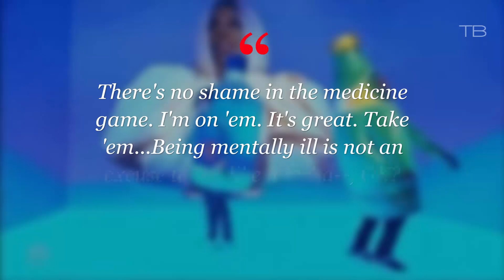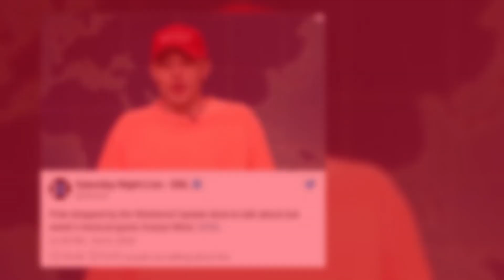Ariana Grande Subtly Slams Kanye West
Ariana Grande took to Instagram and told the world just how much she loves her fiancé, Pete Davidson, while simultaneously mocking Kanye West.

The singer wrote “I love you like Kanye loves Kanye.” The dig is likely in response to Davidson’s recent “Weekend Update” skit on ‘SNL,’ where the comedian called out West regarding his mental health and pro-Trump rant.

According to TMZ, West recently announced, “The Ye is fully out and off medication. I am fully being myself.” Davidson ended the SNL skit in a hat that read “Make Kanye 2006 Again.”…